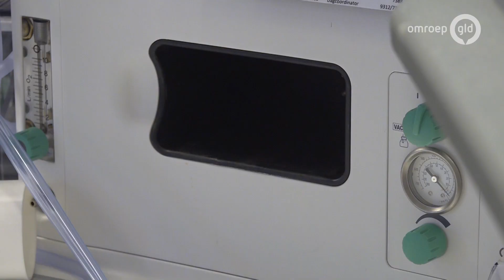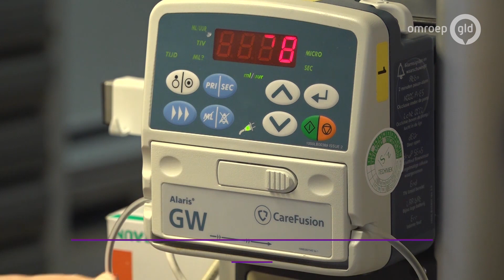Het ziekenhuis maakt met een 3D-printer zelf medische hulpmiddelen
DOETINCHEM - Het Slingeland Ziekenhuis in Doetinchem experimenteert sinds kort met een 3D-printer om zelf medische hulpmiddelen te maken. Omdat leveranciers tijdens de coronacrisis moeilijk onderdelen konden leveren, heeft het ziekenhuis ervoor gekozen zelf de productie op te pakken.